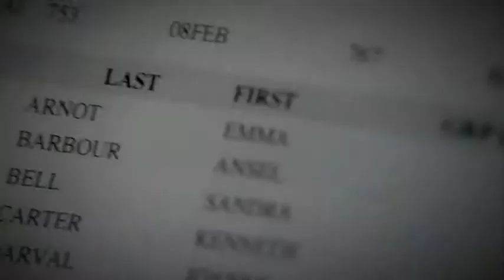THE STRAIN 1x02 - THE BOX